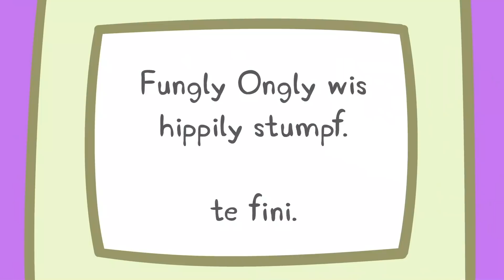Peppa Pig Full Episodes | Season 8 | Compilation 69 | Kids Video